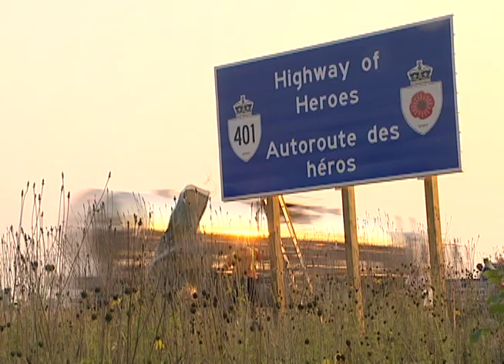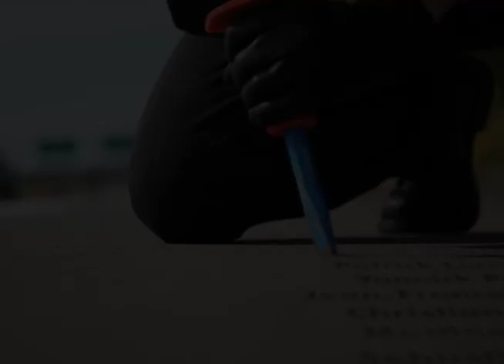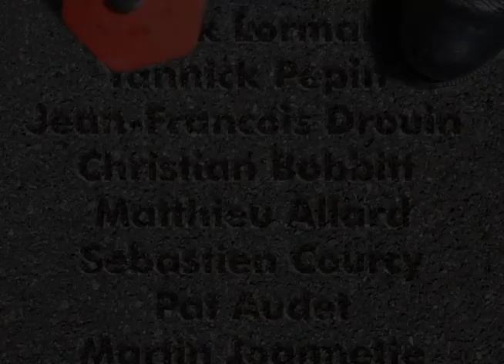Highway of heroes by Howie Hooper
Music Video
Directed, shot & edited by Kevin McMillan